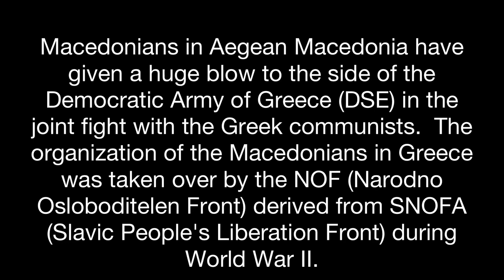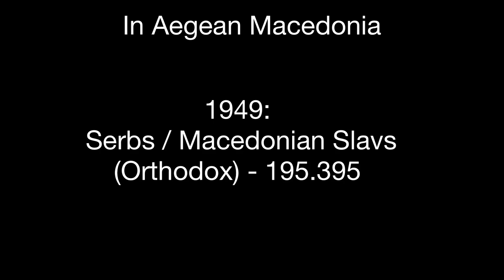Genocide on Slavs in Aegean Macedonia